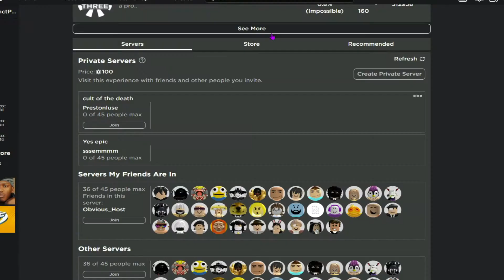Cult Of The Cryptids | Getting all 4 endings | Roblox walkthrough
💙 FOLLOW ME 💙
💻 PC Specs ➤
CPU: AMD Ryzen 5 3600
GPU: GeForce GTX 1660 Super
RAM: G.Skill Aegis Kit 16GB, DDR4-3000
MOTHERBOARD: MSI B450M PRO-VDH MAX
CPU Cooler: AMD Wraith Stealth (Stock)
MONITOR: SAMSUNG CURVE 24 144HZ
YOUTUBE: Streaming with OBS and STREAMLABS
Related search:
ROBLOX Cult Of The Cryptids CHAPTER one
ROBLOX Cult Of The Cryptids CHAPTER TWO
ROBLOX Cult Of The Cryptids CHAPTER three
ROBLOX Cult Of The Cryptids CHAPTER four
ROBLOX Cult Of The Cryptids full all CHAPTER
ROBLOX Cult Of The Cryptids full ending
Cult Of The Cryptids Walkthrough | Roblox
CULT OF THE CRYPTIDS: ORIGIN (Roblox Cult of the Cryptids: Chapter 2)
HOW to get ALL Endings in Cult of the Cryptids Chapter Two |ORIGIN| Roblox
RATING all CRYPTIDS in Cult of the Cryptids Roblox [NEW]
cult of cryptids siren head
cult of cryptids becoming siren head
siren head cult of the cryptids walkthrough
siren head cult of the cryptids 2021
siren head cult of the cryptids roblox
roblox siren head cult of the cryptids all monsters
roblox cult of the cryptids siren head game pass